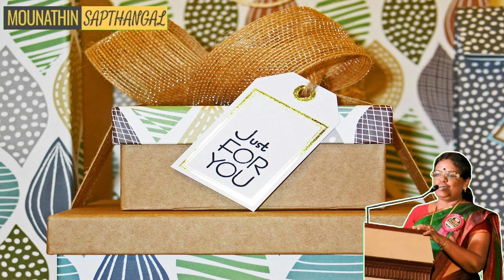Gold watches to silver artefacts: Expensive return gifts given by Ambanis to wedding guests